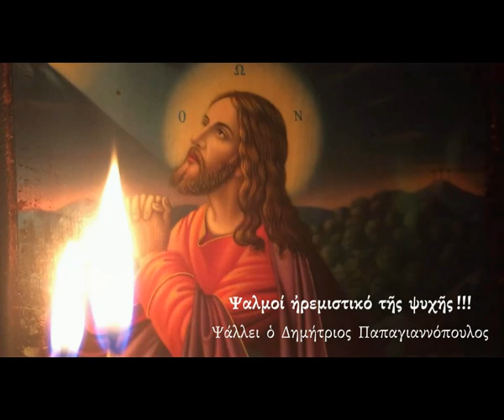Ηρεμιστικό της ψυχής (βυζαντινή μουσική - Ψαλμοί) - Δημήτριος Παπαγιαννόπουλος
Βυζαντινή μουσική - ψαλμοί (ηρεμιστικό της ψυχής).

ΑΠΑΓΟΡΕΥΕΤΑΙ ΑΥΣΤΗΡΑ η αναδημοσίευση του βίντεο ή η υποκλοπή μέρους ή ολόκληρου του βίντεο.
Τα πνευματικά δικαιώματα ανήκουν στον κάτοχο Δημήτριο Παπαγιαννόπουλο. Οι ηχογραφήσεις προστατεύονται από την παγκόσμια νομοθεσία δημιουργών της YouTube.

*** ΠΡΟΣΟΧΗ !!!